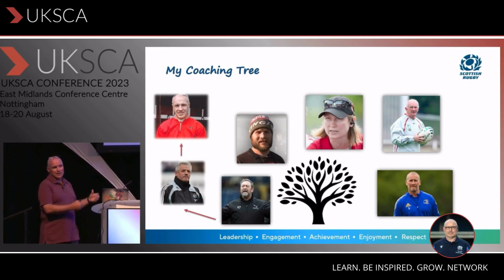John Fletcher - The Learning Environment. Live at UKSCA 2023 ANNUAL CONFERENCE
UKSCA ANNUAL CONFERENCE PRESENTATION - Recorded LIVE at UKSCA | 2023

JOHN FLETCHER - The Learning Environment

John is Head of Pathways and Elite Coach Development and has mentored coaches and talent managers within the RFU, ECB, FA and England Hockey.

He has also worked as a coaching expert with UK Sport and their Culture Health Check Programme. He spent a decade as England Rugby Head of Player Development Pathway and six years with Newcastle Falcons, heading up the Academy and in the role of Director of Rugby.